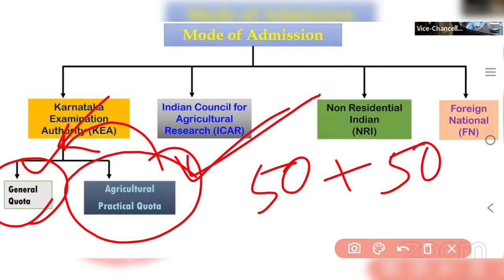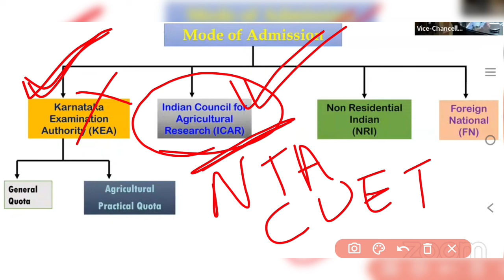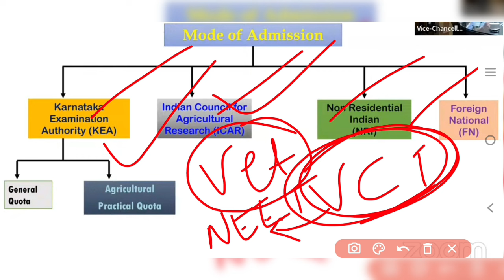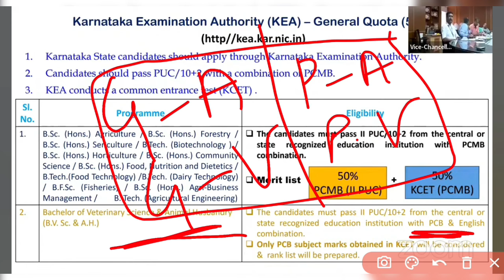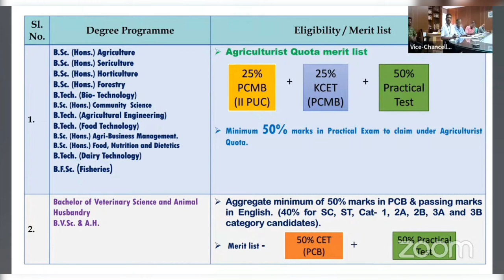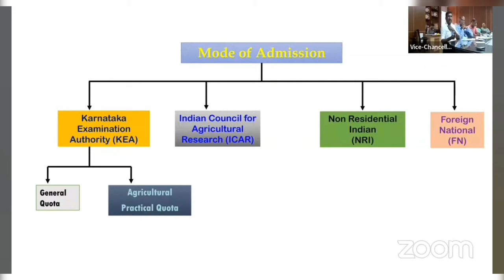Mode Of Admission For B.Sc Agri, Veterinary and Other Farm Science Courses | KCET Rank Calculation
ಕೃಷಿ ಪ್ರಾಯೋಗಿಕ ಪರೀಕ್ಷೆಯ ದಾಖಲಾತಿ ಪರಿಶೀಲನೆ ಹೇಗಿರತ್ತೆ? How To Upload Agri Quota Document For Verification? Step By Step Live Demo

KCET Agriculture practical exam complete course with lowest price range. do whatsapp if you have any issues to 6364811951.

Procedure to purchase course,

Make the payment using link, (Only Rs. 250)

Send screenshot to given WhatsApp no.
(its only soft copy pdf, no hard copy will be sent).
No refund in any circumstances.

Keep Supporting ..
May God Bless You All
Take Care